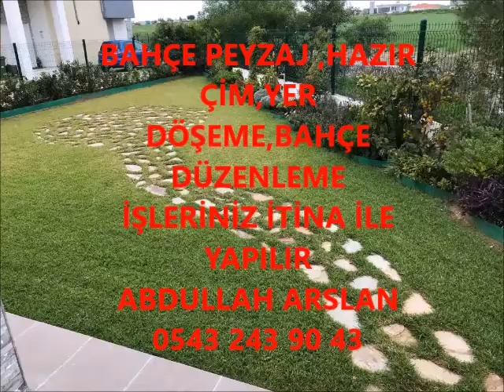SARIZ BAHÇE DÜZENLEME ÇİM İŞLERİNİZ İTİNA İLE YAPILIR İLETİŞİM ABDULLAH ARSLAN 0543 243 90 43